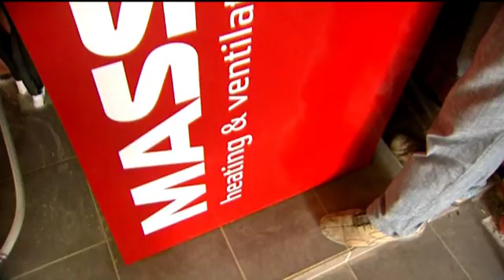Loopbaangetuigenis van instructeur Patrick